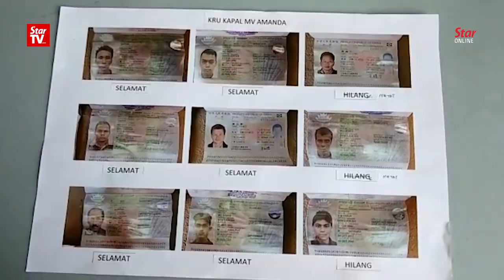Two bodies recovered from sunken cargo ship off Tanjung Sepang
The Malaysian Maritime Enforcement Agency (MMEA) has recovered two bodies from a cargo ship that sank near Tanjung Sepang, Johor on Tuesday evening. Nine crew members were on board the vessel at the time of incident, with six having been rescued while one remains missing.